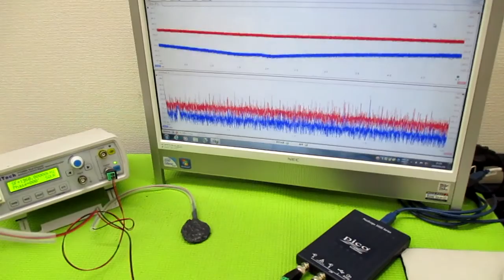オリジナル超音波システムの開発技術